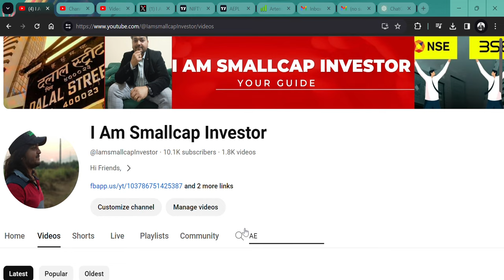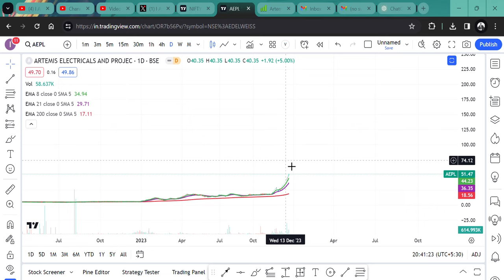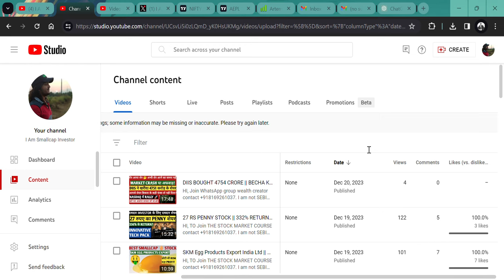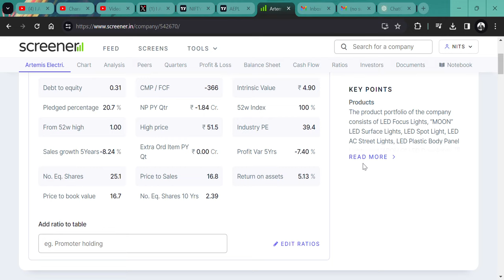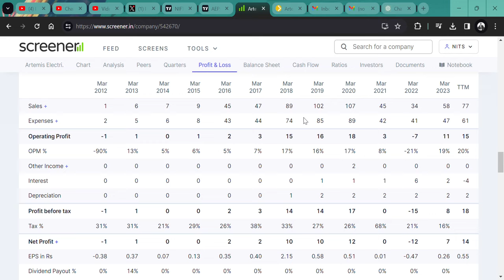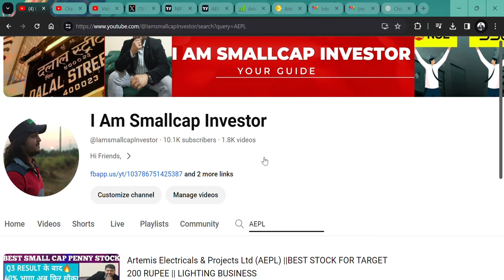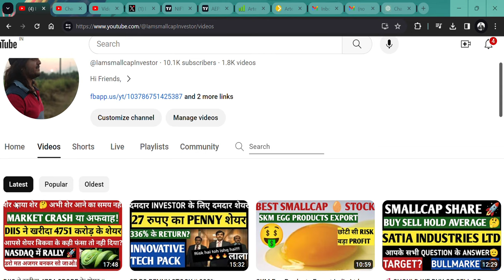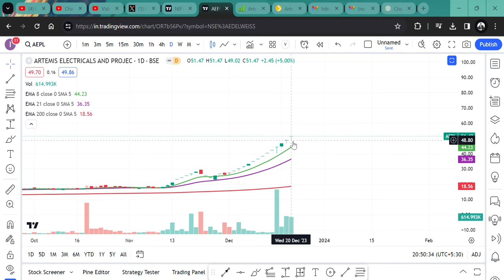9 महीने में 400% के RETURN TARGET HIT 🎯|| Artemis Electricals & Projects Ltd (AEPL) 💲🇮🇳|| OPERATOR 🚀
HI,

Artemis Electricals IS THE BEST PENNY STOCK AND ITS Q2 RESULT IS GREAT AND HIT ALL OUR 400% TARGET AND WHAT NEXT? AND THE COMPANY BUSINESS MODEL IS GREAT. WATCH THE VIDEO TO KNOW MORE?

Artemis Electricals WILL FALL?
Artemis Electricals  GOOD RESULT,
will Artemis Electricals price increase,
why Artemis Electricals share falling,
Artemis Electricals LIGHTING SHARE,
400% RETURN TARGET HIT,